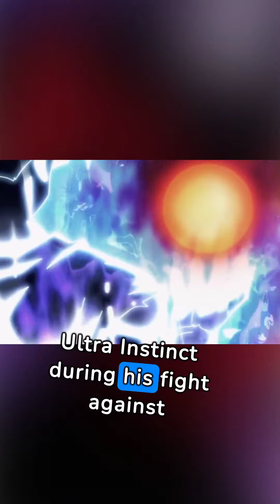Akira Toriyama Death: The End of Goku's Greatest Battles [SAD NEWS FOR DB FANS]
The Legendary Creator of Dragon Ball, the Japanese manga Artist, Akira Toriyama has passed away on 1st March 2024.